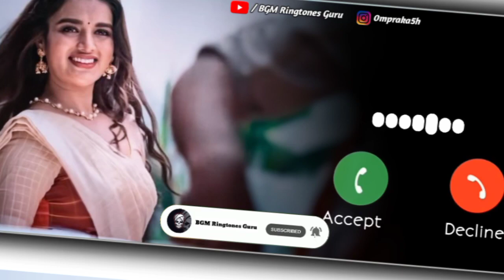Ek Bar Pehra Viral Song | Ek Bar Pehra Ringtone | BGM Ringtones Guru + Download Link 👇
༺ 🔥 Download Link 👇 ༻

🔴 Warning :-
if You Re-Upload My Videos, Then Must Provide My Download . [ Don't Use Video Only Ringtone ]

This Ringtones/music Are Not Owned by Us. if You Are the Owner/creator of These Any Ringtone & Infringe Copyright.

ringtone,
ringtone 2021
ringtone song
ringtone hindi
ringtone new
ringtone music
ringtone love
ringtone gana
ringtone remix
ringtone punjabi
ringtones
ringtones 2021
ringtones telugu
ringtones glitch
ringtones new
ringtones hindi
ringtones guru
ringtones music
ringtones english
ringtones love
new ringtone
bgm ringtones
bgm ringtones tamil
bgm ringtones telugu
bgm ringtones dj
ringtone status
ringtone status song
ringtone status whatsapp
ringtone status video
ringtone status new
ringtone status hindi
ringtone status tamil
ringtone status punjabi
ringtone status sad
ringtone status music
bgm ringtones love
status ringtone
status ringtone new
status ringtone song
status ringtone video
status ringtone 2021
status ringtone hindi
status ringtone music
status ringtone tik tok
status ringtone sad
status ringtone new song
bgm ringtones malayalam
bgm ringtones 2021
bgm ringtones hindi
bgm ringtones kannada
bgm ringtone status

bgm ringtones guru
guru movie bgm ringtones download

Love You! 😊😊😊❤️❤️❤️